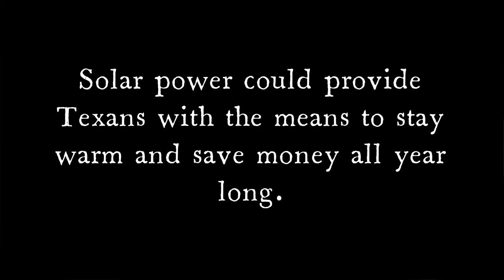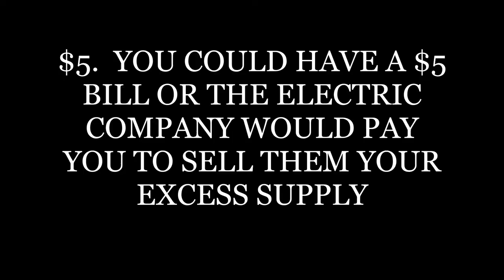RWS1302 Digital STEPHANIE GARCIA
The purpose of this video is for an RWS 1302 class project. All rights are reserved to (Stephanie Garcia), and no copying is allowed without permission.